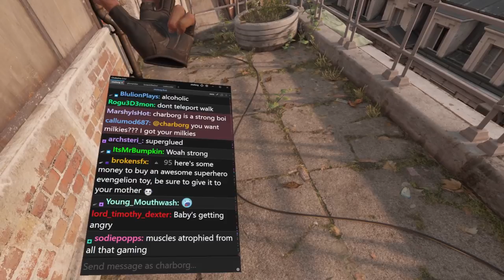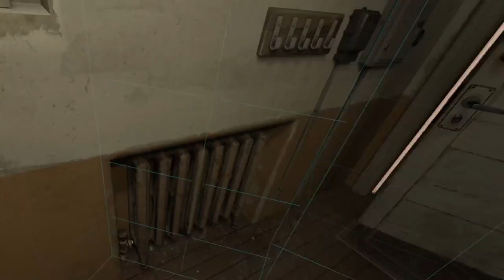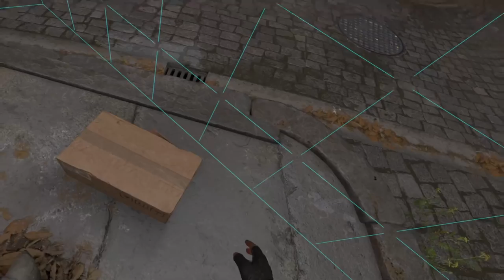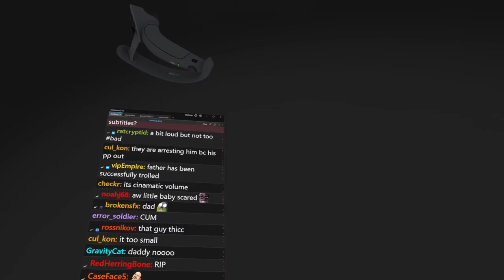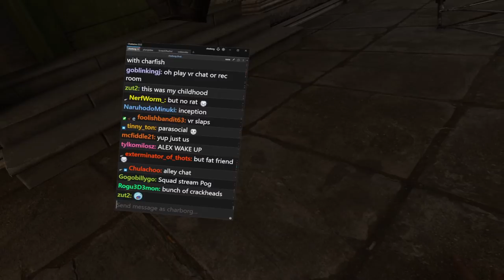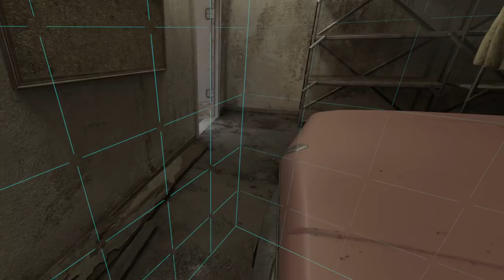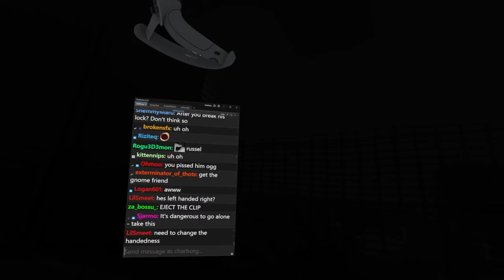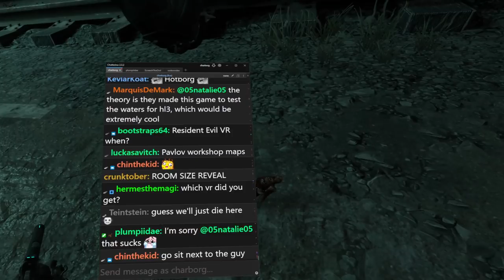Charborg Streams - Half-Life Alyx: INSANE BEEF CAKE ENTERS THE VIRTUAL REALM🤖